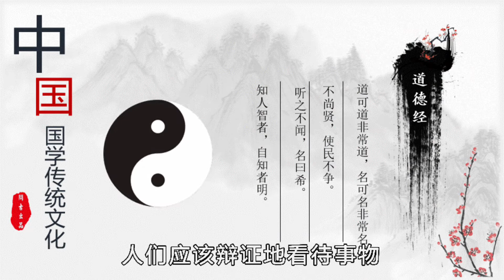道德经 讲解（第45章）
道德经 第四十五章 原文

        大成若缺，其用不弊。大盈若冲，其用不穷。
        大直若屈，大巧若拙，大辩若讷。
        静胜躁，寒胜热。清静，为天下正。